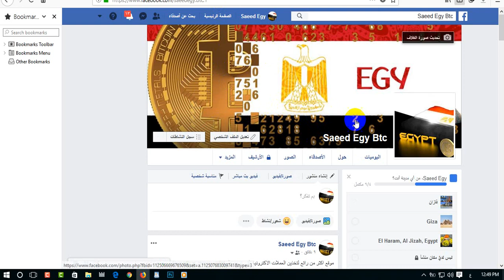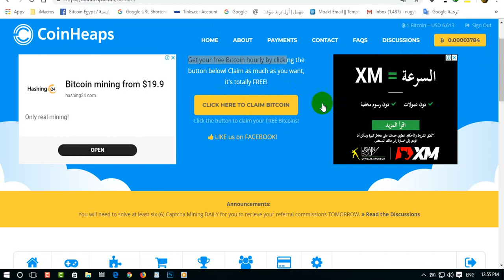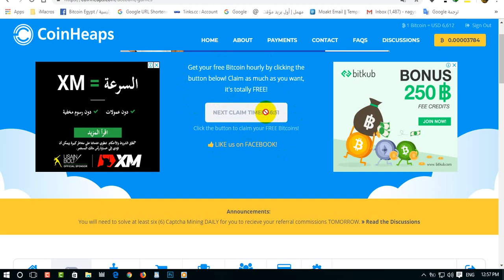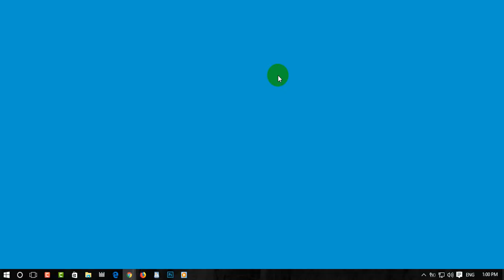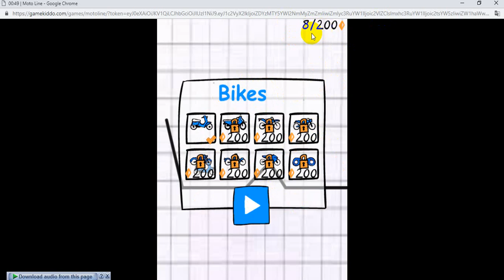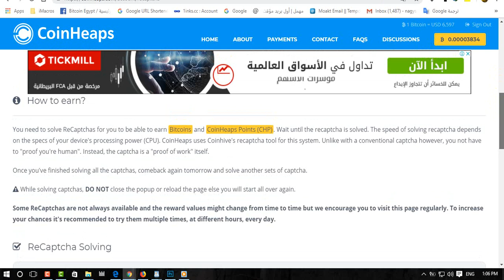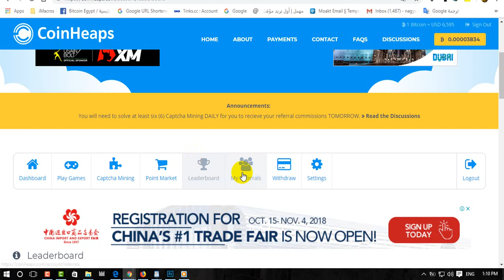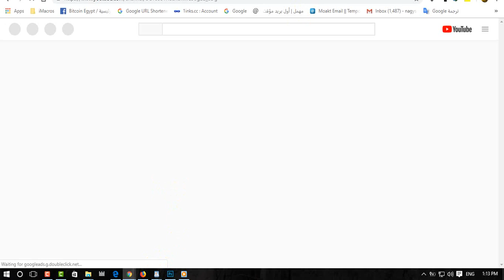اللعب وتحصل على البيتكوين من خلال الموقع الرهيب الاكثر من رائع ويدفع PAYPAL/ ربح المال💰💵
رابط التسجيل الموقع

رابط جروب الخاص بنا استثمار العرب facebook

من الأنترنت, money, الربح من الانترنت بدون راس مال, موقع يوغوف, ربح, الانترنت, دولار, ربح المال من الانترنت, طرق الربح, كسب المال, المال, الربح من الفيس بوك, ربح البيتكوين
بيتكوين, bitcoin, تداول, العملات الرقمية, on live, البيتكوين, بتكوين, تعدين البيتكوين, mining, ethereum, onlive, العملات, شرح
bitcoin, تعدين, التعدين, mining, تعدين البيتكوين, amd, بيتكوين, تعدين العملات, البيتكوين, كروت الشاشة, الربح من الانترنت, ethereum, bitcoin mining

مصر و المغرب و تونس و المملكة العربية السعودية و موريتانيا
BitCoin مجانا و بدون أي مجهود - حصريا 2017
أفضل 10 مواقع بيتكوين لعام 2016 | ربح البيتكوين | FREE BITCOIN
تعرف علي البيتكون bitcoin وكيفية الربح من المواقع
افضل 6 مواقع لربح البيتكوين مجانا - الدفع ايضا بالباي بال -,
افضل المواقع لربح البيتكوين,
أفضل مواقع ربح ,BitCoin البيتكوين 2017
طريقة سهلة وبسيطة لربح 1, بيتكوين = 350 دولار
احصل الان على فرصه لربح 1 بيتكوين كل 60 دقيقه مجانا
قنبله ربح بيتكوين اترك الموقع, يعمل ,لوحده دون, ادخال الكابتشا منك
شرح لربح 1 بيتكوين, كل شهر بدون اي جهد
جديد استراتيجية ربح 1 بيتكوين في يوم
شرح لطريقة ربح, البيتكوين مجانا أكثر ,من 2 بيتكوين شهريا

استثمار البيتكوين,
تعدين البيتكوين,
تعدين البيتكوين 2017,
التعدين البيتكوين,
التعدين.
Link the Site
orbib
الربح من الالانترنت,
,ربح عملة الروبل
الروسى,
,التعدين السحابى
الربح من المواقع ,
الالاستثمار,
البيتكوين,
bTC
,microwallet
موقع رائع للتعدين
,للعملات الالكتروتية
golden-tea,
freebitco.in,
bitcurr.top
هذا الموقع مازال,
يدفع بامتياز ,